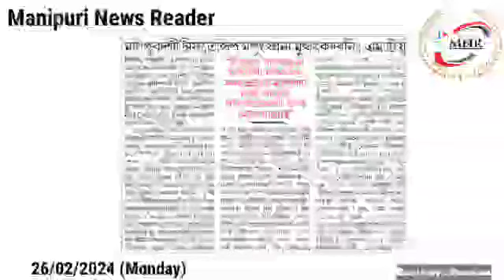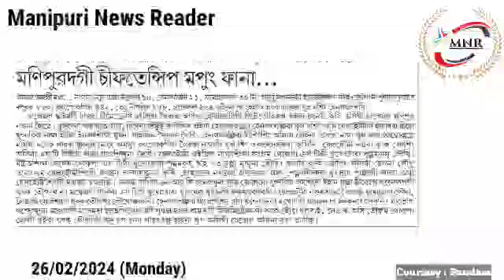Manipur dagi chieftainship mapung fana muthatkadabani : MTU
Manipur dagi chieftainship mapung fana muthatkadabani

"Meeteop khandoktuba maramdamda halhandringeida Manipur da makhal amattagi delimitation gi thabak houba yaroi"